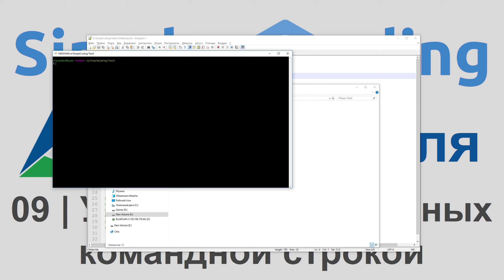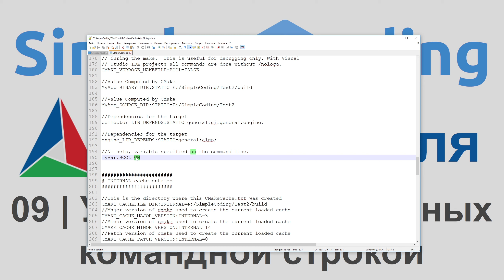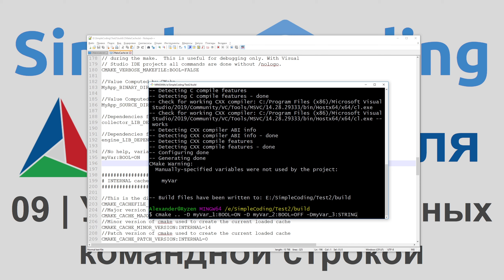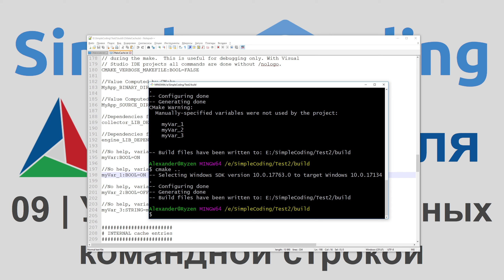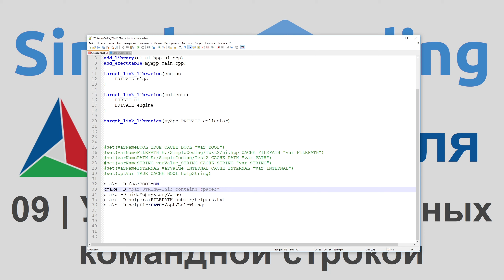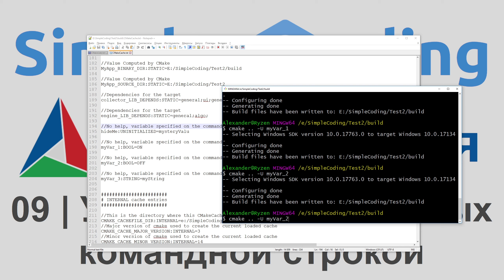CMake с нуля | 09 | Установка переменных командной строкой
Передаем кэшированные переменные в CMake с помощью командной строки